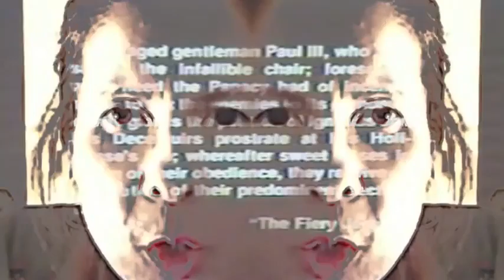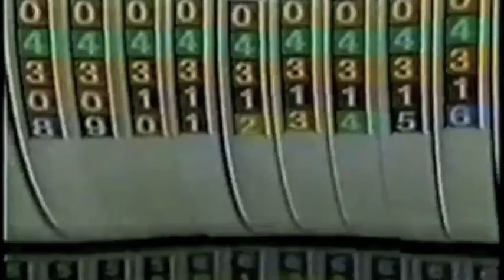Nukkake Jesuit Bomb [echollage]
Canada hit with a Jesuit nuclear bukkake bomb. The rest of the world, YOU NEED TO GET PROTECTIVE SHIELDS UP. The Jesuits want to launch more of these bombs. Our military forces are fighting them, but we may not be able to hold them off forever.